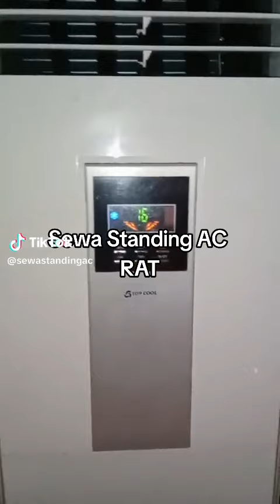Sewa AC Standing Jabodetabek I 0812 8624 2263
Jasa Sewa Harian, Mingguan dan Bulanan:
*Standing AC
*Misty Fan/Kipas Air Blower/Kipas Embun
*Genset (berbagai Kva)

Event-Event Perusahan, Wedding, Ulang Tahun, Lamaran, Syukuran, Bazar dan acara-acara penting lainnya.